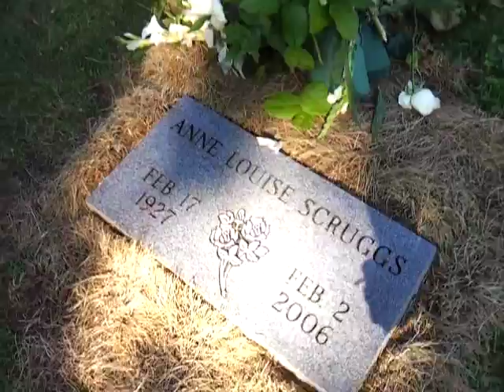Earl & Louise Scruggs Gravesite Nashville TN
I went over to the Gravesite where Earl Scruggs is laid to rest to pay my respects to a great legend in the Bluegrass world.

Earl Eugene Scruggs was an American musician noted for popularizing a three-finger banjo picking style, now called "Scruggs style," which is a defining characteristic of bluegrass music. His three-finger style of playing was radically different from the traditional way the five-string banjo had previously been played.

He is buried at Spring Hill Cemetery
Nashville, Davidson County, Tennessee its not far from our house.
He was born Jan 6th 1924 Shelby, Cleveland County, North Carolina
Died 28 Mar 2012 (aged 88)

Rest in peace you will be missed!